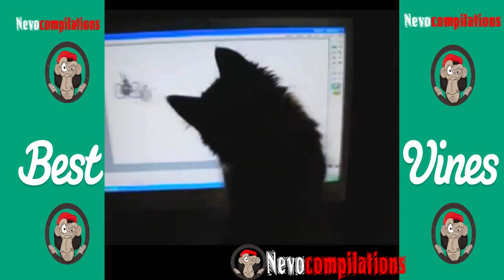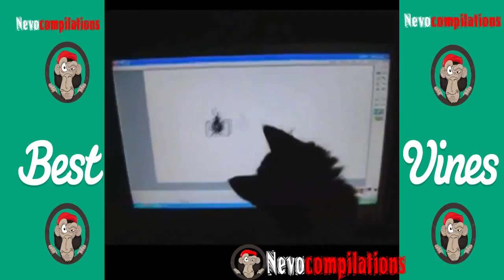Funny Animals June 2014 | Animal Vines | Nevocompilations -1